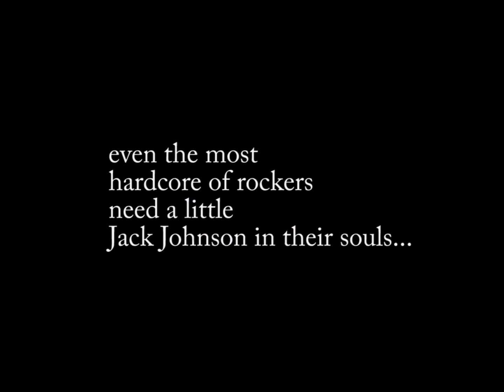Sometimes ...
Orion has the beat; he loves dancing!